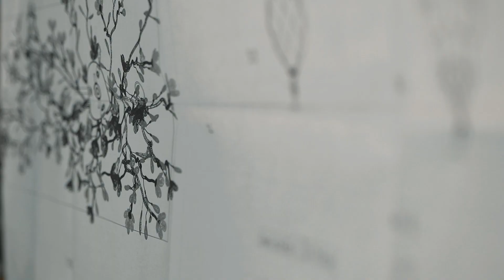Factory Tour | PRECIOSA LIGHTING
Experience the handcrafted excellence of Preciosa Lighting. At our factory, one hundred professions come together to craft contemporary lighting with heritage.